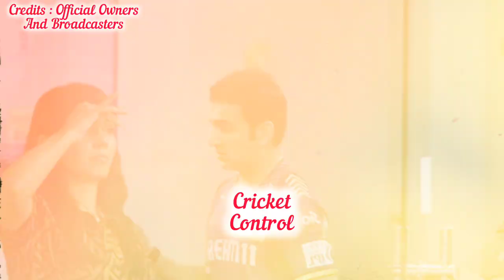Gautam Gambhir Did This For Kavya Maran | KKR vs SRH | IPL 2024 Qualifier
*_Note_* :

*Interesting cricket news, update, highlights और facts के लिए "Cricket Control" चैनल पर आपका स्वागत है।*